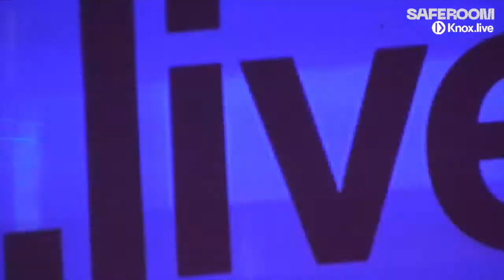014 Saferoom 03/12/2021 ft. Kermond, Claire Knight, moloch.exe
Chapter Markers
00:00:00 Kermond
00:58:50 Claire Knight
02:23:54 moloch.exe
03:52:05 PARTIGIRL

Brought to you from an underground room in the Sydney CBD, SAFEROOM livestreams fresh DJ sets to pave a way through lockdowns, restrictions and the ‘new normal’. 3 artists, 3 killer sets, 1 premier live stream straight to your TV, Computer, Phone or 5G implant. Who says the apocalypse doesn’t know how to party?